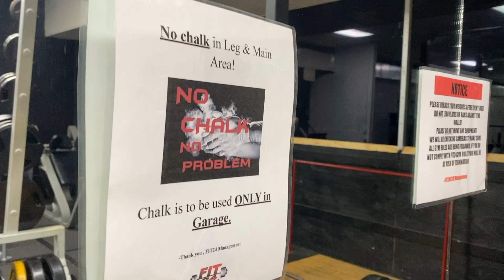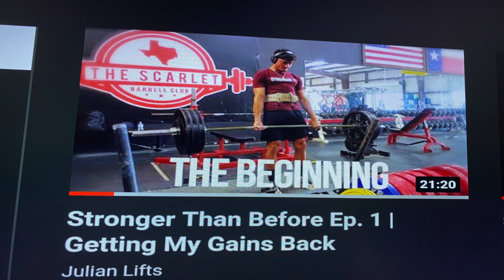Return to Deadlifts?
Just a random night that I was watching YouTube and got inspired to deadlift.  Mind you it has been many months since I have deadlifted!

Can I make a comeback?

Enjoy this fun video.